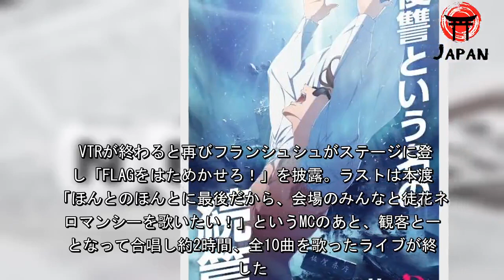アニメ『ゾンビランドサガ』続編制作決定 佐賀出身・江頭2：50の合図で発表「これを見ろ！」（ORICON NEWS） - グノシー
テレビアニメ『ゾンビランドサガ リベンジ』のティザービジュアル （C）ゾンビランドサガ リベンジ製作委員会 テレビアニメ『ゾンビランドサガ』の続編となる第2期『ゾンビランドサガ リベンジ』が制作されることが決定した。きょう27日に佐賀・唐津市ふるさと会館アルピノで開催されたライブ「～フランシュシュみんなでおらぼう！～in SAGA」内で、サプライズ登場したお笑いタレント・江頭2:50（54）の「これを見ろ！」の合図で続編解禁のVTRとともに発表された。  同作は、ゾンビとなった伝説の少女たちが、アイドルとなり佐賀県を救う新感覚ゾンビアイドル系アニメ。2018年10月～12月に放送されると、アニメ総選挙2018年間大賞やアニメアワード作品賞（テレビアニメ部門）など数々の賞を受賞し話題となり、メインキャストが演じる本作に登場するアイドルグループ「フランシュシュ」が、佐賀県PR大使に委嘱されるなど県民から愛される作品となっている。 ライブ会場は最終話の舞台となった場所で今回、“凱旋ライブ”としてアニメの完全再現をコンセプトとした構成で実施。佐賀県知事の山口祥義氏からの映像で幕を開け、メインキャストの本渡楓（源さくら役）、田野アサミ（二階堂サキ役）、種田梨沙（水野愛役）、河瀬茉希（紺野純子役）、衣川里佳（ゆうぎり役）、田中美海（星川リリィ役）が、フランシュシュとしてオープニング曲「徒花ネクロマンシー」やエンディング曲「光へ」など8曲披露して盛り上げた。 その後、会場はアンコールへ。そして「徒花ネクロマンシー」のイントロとともに江頭がサプライズゲストし会場が騒然となった。ただ、江頭と同作のつながりがまったくないわけではない。江頭は佐賀出身ということで同アニメと過去にコラボしており、昨年12月にアニメ公式ツイッターにオープニング曲「徒花ネクロマンシー」にあわせてキレキレなダンスを披露した動画を投稿。すると「ゾンビランドエガw」「ここでエガちゃんとコラボするとは、この作品やばい」などと話題となり、再生回数は80万を超えた。 そのダンスを再現するかのように、今回のライブでも「徒花ネクロマンシー」にあわせてキレキレなダンスを披露。そして、楽曲終了と同時に「これを見ろ！」と叫ぶと、続篇解禁のVTRが始まり、佐賀の地で人類が持ち合わせる全ての感情の極値として天を仰ぐ登場キャラクター・巽幸太郎のティザービジュアルとともに、佐賀出身の俳優・白竜が『ゾンビランドサガ リベンジ』という続編タイトルを体現した息をのむ迫力の演説を行い、アニメ続編とタイトルを発表した。 VTRが終わると再びフランシュシュがステージに登場し「FLAGをはためかせろ！」を披露。ラストは本渡の「ほんとのほんとに最後だから、会場のみんなと徒花ネクロマンシーを歌いたい！」というMCのあと、観客と一体となって合唱し約2時間、全10曲を歌ったライブが終了した。 ■セットリスト1：特攻DANCE～DAWN OF THE BAD～2：DEAD or RAP!!!3：徒花ネクロマンシー4：アツクナレ5：目覚めRETURNER6：To my Dearest7：ヨミガエレ8：光へ～アンコール～9：FLAGをはためかせろ！10：徒花ネクロマンシー